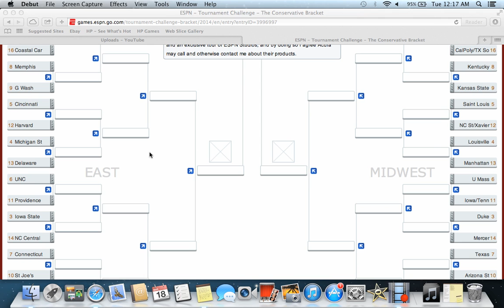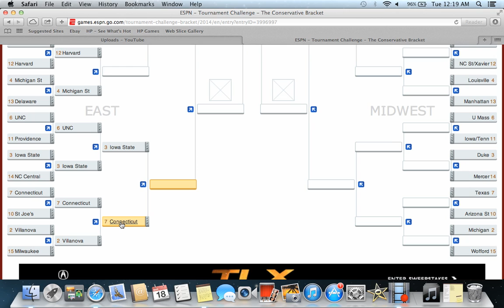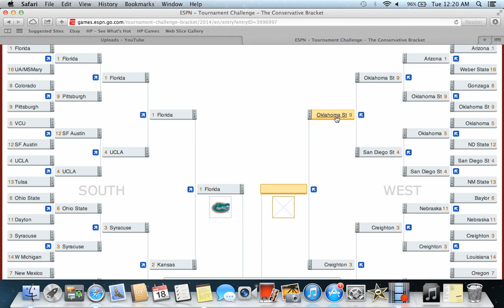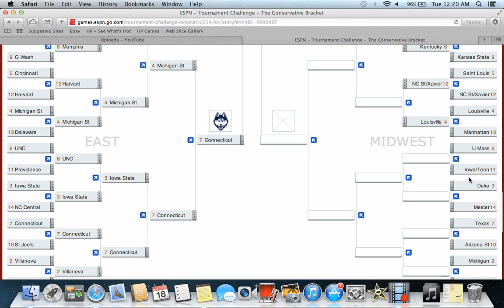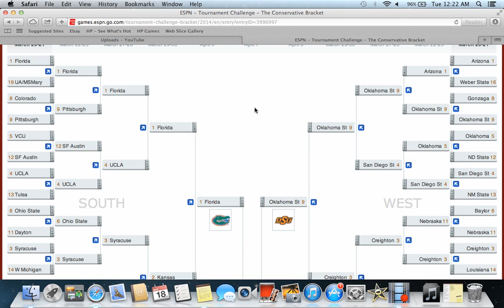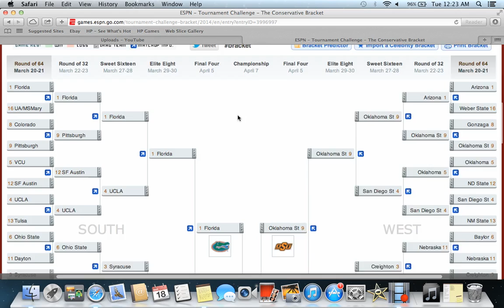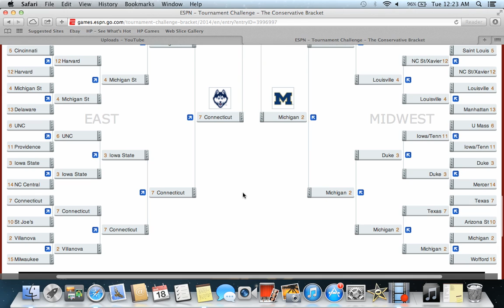2014 NCAA Mens Basketball Tournament - The Conservative Bracket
Farm Gamertag - WiltedHarbor763